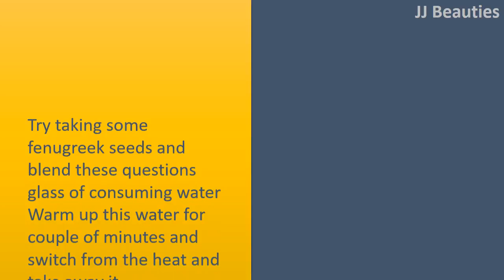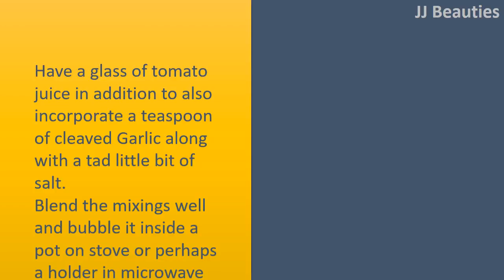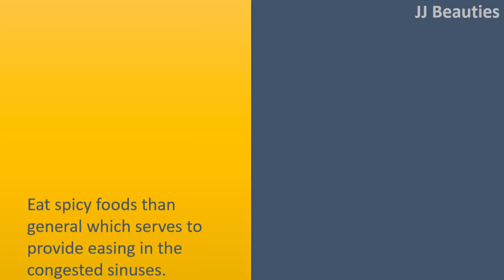how to get rid of clogged nose with Tomato Juice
How to get rid of Clogged Nose.

Fenugreek Seeds.
Try taking some fenugreek seeds and blend these questions glass of consuming water
Warm up this water for couple of minutes and switch from the heat and take away it
Strain the arrangement in addition to drink this warm drink
A couple of times per day, you have to rehash the process until and unless of course you receive complete easing in the stuffy nose.

Tomato Juice.
Have a glass of tomato juice in addition to also incorporate a teaspoon of cleaved Garlic along with a tad little bit of salt.
Blend the mixings well and bubble it inside a pot on stove or perhaps a holder in microwave for couple of minutes
Remove it and drink this tomato juice for snappy alleviation.
You have to drink this tomato juice two times each day for brisk the aid of the stuffy nose.

Apply Steam to get rid of a Stuffy Nose.
Have a dish packed with water and hotness it for couple of minutes
Switch off our prime temperature when the genuine temperature has accomplished.
At that time place a towel over your head and spread your head and also the entrail so no air or steam will avoid it.
Progressively inhale and exhale the steam before you get the aid of the blockage
Bear in head you need to put near to bowl however away from the vessel because this will smolder the face.

Conserve a Diet.
Eat spicy foods than general which serves to provide easing in the congested sinuses.
Drink more water while you're consuming the dish and toward the finish of the dinner you will see that you've running nose.
At that time blowout mucus around you are able to.
Stay not even close to wheat, other entire Rice's, milk along with other dairy
Products because they will build the problem instead of increment. In this manner, it's ideal to dodge it before you get complete easing in the sinus and stuffy nose.